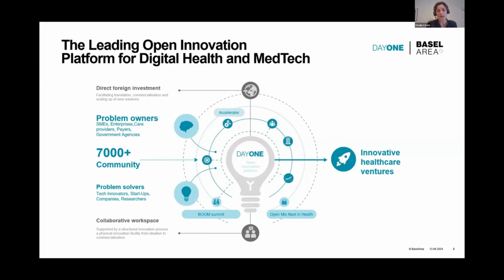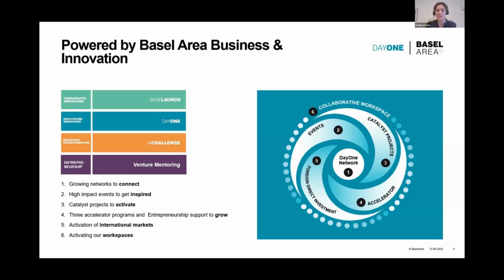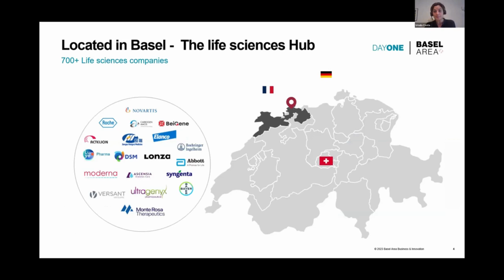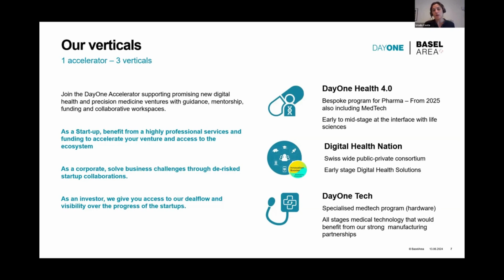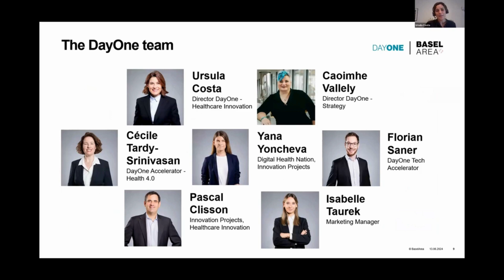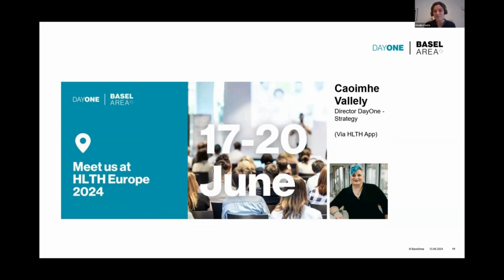Switzerland - DayOne Basel Ecosystem - All Coordinators' Call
Presentation of the Switzerland - DayOne Basel Ecosystem by Ursula Costa at All Coordinators' Call on 13th of June 2024.